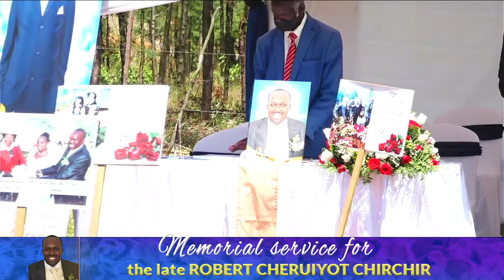MEMORIAL SERVICE FOR THE LATE ROBERT CHERUIYOT CHIRCHIR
BAROTION, LONDIANI - KERICHO COUNTY